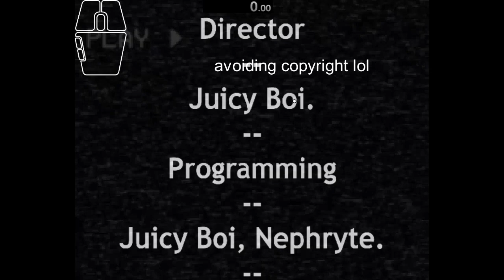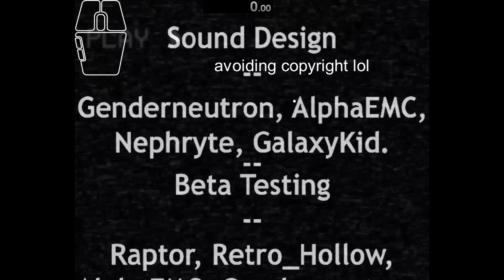true mayhem COMPLETED (luckiest power outage rng ever) || Five Nights at Stickmans Paperhouse